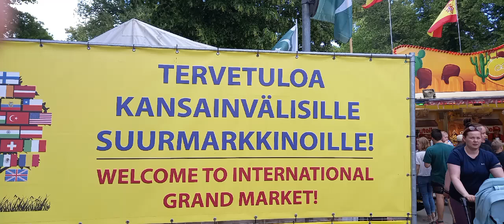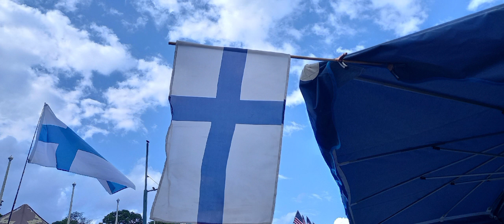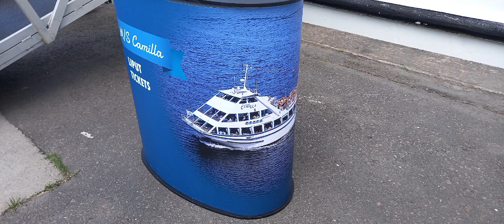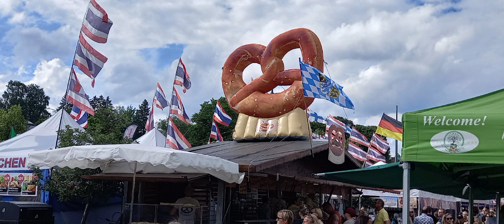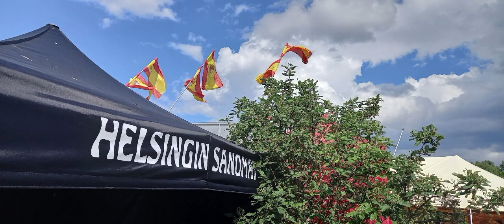Jyri ja Pekka Suurmarkinoilla Satamassa